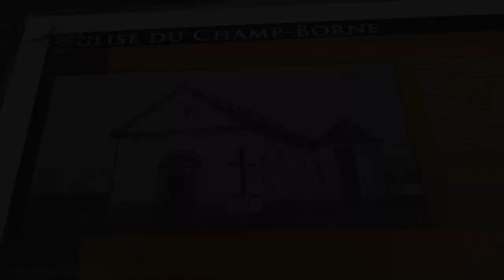EGLISE DU CHAMP BORNE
Petit reportage sur l'ancienne église du Champ-Borne de St-André ile de la Réunion,détruite à plusieurs reprises par les intempéries,les cyclones.